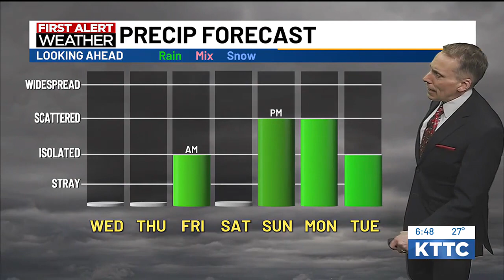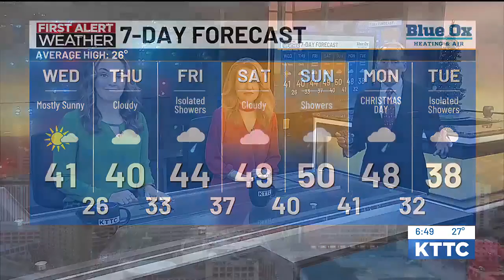Ted's Wednesday Morning Weather